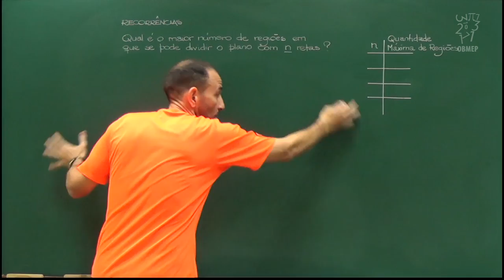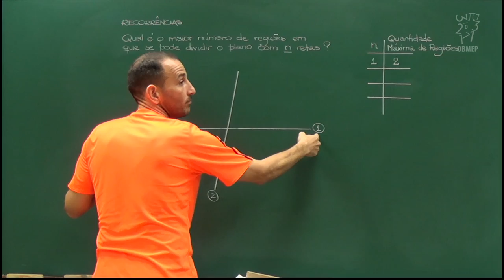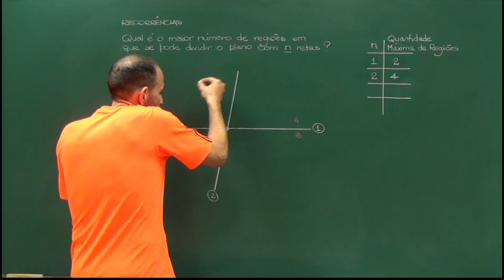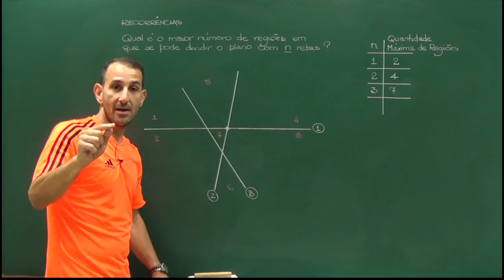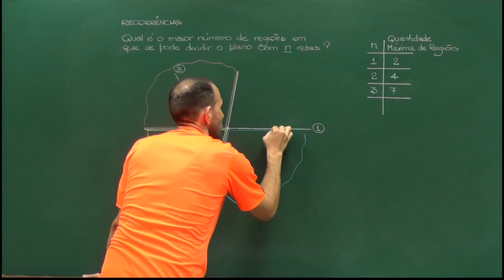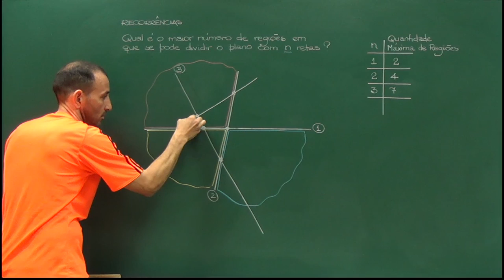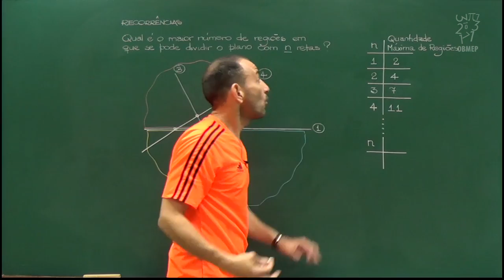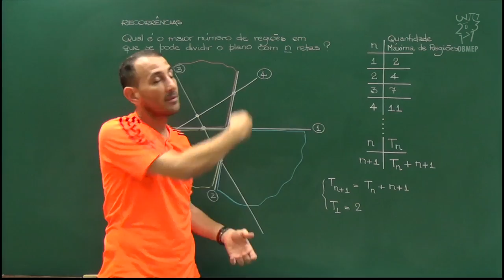Aula 06 - A Pizza de Steiner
A Pizza de Steiner

Apresentamos o problema da Pizza de Steiner: Qual é o maior número de regiões em que se pode dividir o plano com n retas? A Pizza de Steiner fornece um novo exemplo de como podemos encontrar recorrências.